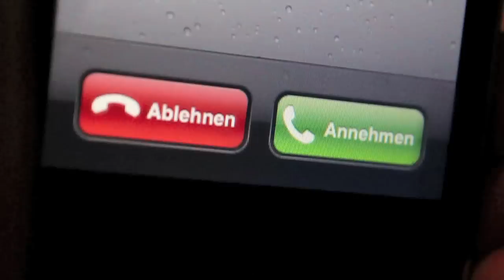Michael in Lady Gagas TELEPHONE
Heute spricht Michael über seine mangelnden Telephon-Manieren, sowie über die Golden Shower Movie Awards und bedroht dabei seine Zuseher mit einem Messer, wie nur er es kann.